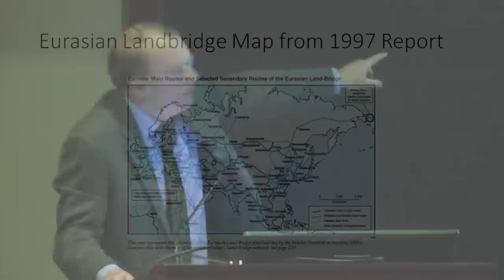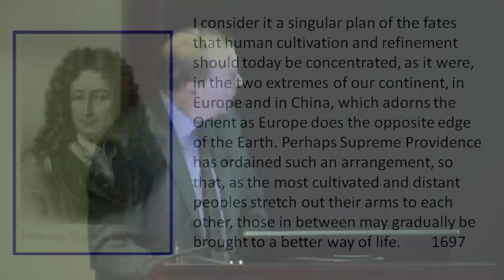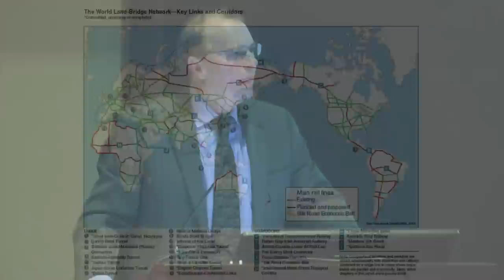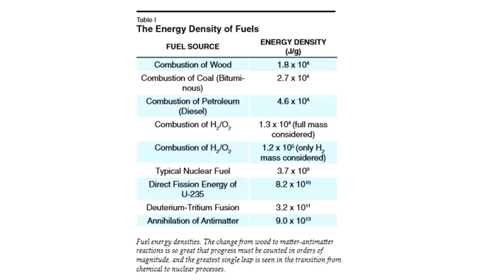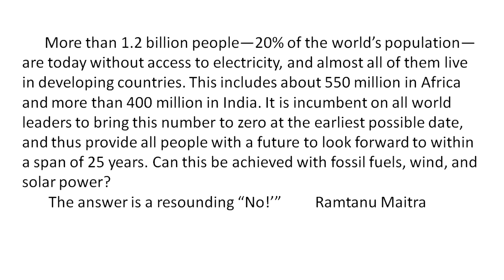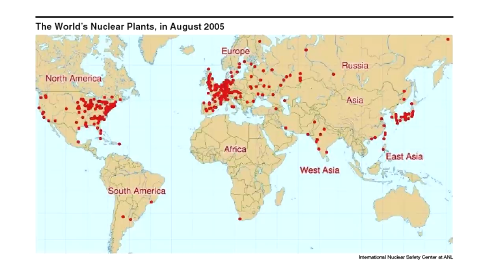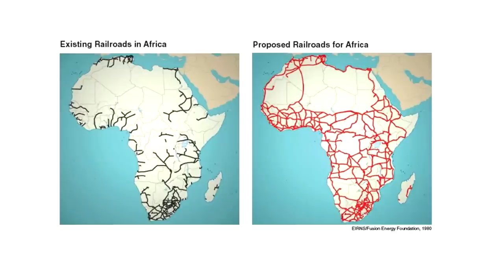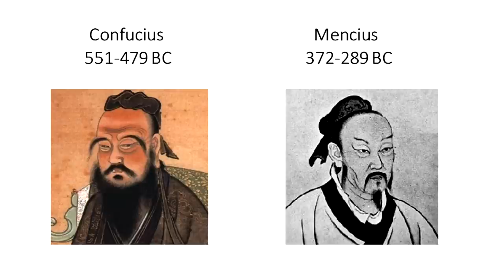20141213 Michael Billington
"The New Silk Road Becomes the World Landbridge." Michael Billington, Executive Intelligence Review, Asia Desk.

"Alexander Hamilton's New BRICS Paradigm Can Save The United States." Schiller Institute Conference, Saturday, December 13th, 2014, New York City.